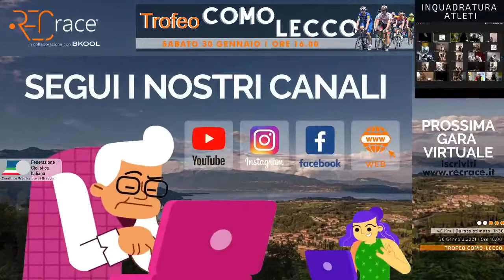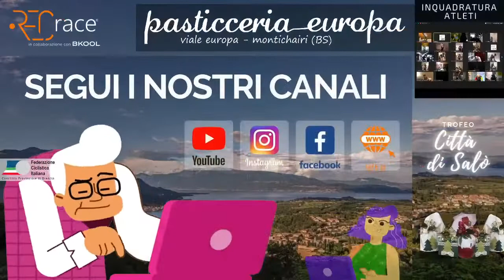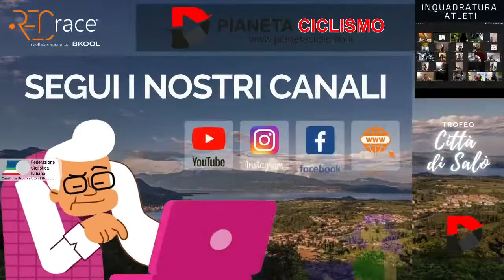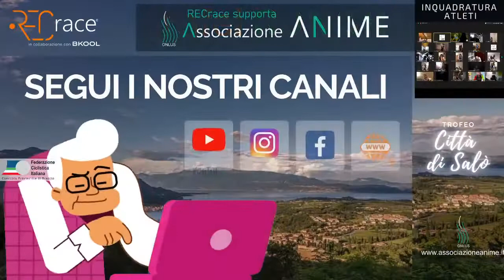Trofeo Città di Salò by REC race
TROFEO CITTÀ DI SALÒ 🚴🏼🚴🏼🚴🏻

6^ delle 14 gare virtuali in programma ogni Sabato da Novembre 2020 a Febbraio 2021 e 6^ delle 7 gare virtuali del CAMPIONATO INVERNALE REC race 🟠⚫️

A seguito dei controlli svolti da parte del nostro Staff Tecnico la classifica finale è stata rivista e ufficializzata 📋

CLASSIFICA GARA:
🥇1^ Classificato: 1-RICCARDO GALANTE
🥈2^ Classificato: 18-ALBERTO MERLI
🥉3^ Classificato: 99-LUCA BIANCHI
🏅4^ Classificato: 56-THOMAS CAPRA
🏅5^ Classificato: 118-DANIELE DEL ROSSO
🏅6^ Classificato: 92-FRANCO BELFIORE
🏅7^ Classificato: 12-DANIELE ZIGLIOLI
🏅8^ Classificato: 75-GIANLUCA PERUTA
🏅9^ Classificato: 154-ALESSIO SAVIANE
🏅10^ Classificato: 85-FABRIZIO SALUTARI
🏆11^ Classificato: 87-WILLIAM MENDINI
🏆12^ Classificato: 135-EROS BERETTA
🏆13^ Classificato: 55-GABRIELE SBARUFATTI
🏆14^ Classificato: 28-GIANNI SCHWANAUER
🏆15^ Classificato: 50-ALBERTO ARGENTA
🏆16^ Classificato: 79-LUCA DOSSENA
🏆17^ Classificato: 98-GIUSEPPE FERRARI
🏆18^ Classificato: 169-ORAZIO ARRIGO
🏆19^ Classificato: 100-ANNA ZANI
🏆20^ Classificato: 88-CRISTIAN MENDINI

CLASSIFICA CAMPIONATO INVERNALE REC race aggiornata ad oggi:
🥇1^ Posizione: 1-RICCARDO GALANTE con 50 punti
🥈2^ Posizione: 12-DANIELE ZIGLIOLI con 44 punti
🥉3^ Posizione: 18-ALBERTO MERLI con 33 punti
🏅4^ Posizione: 50-ALBERTO ARGENTA, 75-GIANLUCA PERUTA a pari merito con 29 punti
🏅5^ Posizione: 85-FABRIZIO SALUTARI con 18 punti
🏅6^ Posizione: 56-THOMAS CAPRA con 16 punti
🏅7^ Posizione: 55-GABRIELE SBARUFATTI con 15 punti
🏅8^ Posizione: 87-WILLIAM MENDINI e 92-FRANCO BELFIORE a pari merito con 11 punti
🏅9^ Posizione: 35-FABIO ZANCANELLA con 10 punti
🏅10^ Posizione: 11-ANDREA BALDAZZI e 99-LUCA BIANCHI a pari merito con 8 punti
🏅11^ Posizione: 88-CRISTIAN MENDINI con 7 punti
🏅12^ Posizione: 111-MATIA BURINI, 118-DANIELE DEL ROSSO, 148-ANDREA ENGLARO a pari merito con 6 punti
🏅13^ Posizione: 124-ROBERTO SACCHETTI con 5 punti
🏅14^ Posizione: 38-MARCO PIOLTELLI, 86-ENRICO ZINETTI a pari merito con 4 punti
🏅15^ Posizione: 44-MATTEO POLI con 3 punti
🏅16^ Posizione: 28-GIANNI SCHWANAUER, 154-ALESSIO SAVIANE a pari merito con 2 punti
🏅17^ Posizione: 16-ANDREA BARTOLUCCI, 45-ALESSANDRO DORA, 135-EROS BERETTA a pari merito con 1 punto

🔜. Alla prossima settimana con il TROFEO DEI 3 LAGHI, Sabato 19 Dicembre alle ore 16.00, probabilmente il percorso più impegnativo del Campionato Invernale REC race e che determinerà la classifica finale.

Se non ti sei ancora iscritto corri sul nostro sito e fallo in fretta 😆

Forza RECracer 💪🏻

Nel frattempo riguarda la diretta del Trofeo Città di Salò in questo video 🚴🏼🚴🏼🚴🏻

👀 Buona Visione